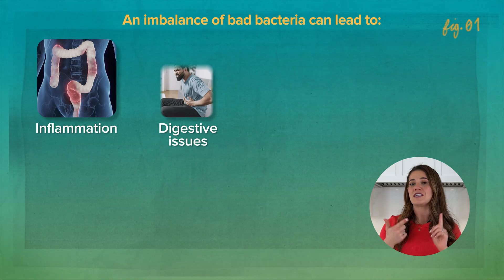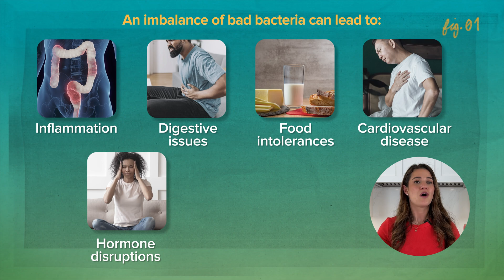Microbiome: A Clue into Your Health!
Did you know you have more beneficial bacteria in your gut than human cells in your body? Registered Dietitian Nutritionist Val Goldberg of No Diet Dietitian shares surprising facts about the gut microbiome and why gut health matters. She also hints at ways to keep your gut bacteria balanced and maintain a healthy gut.

 0:00 Introduction to Gut Microbiome
00:44 Understanding Good vs. Bad Bacteria
02:00 The Gut-Brain Connection
02:44 Optimizing Gut Health Through Diet
03:00 Impact of Inflammation on Gut Health
03:40 Managing Stress for a Healthy Gut
03:57 Conclusion and Final Tips